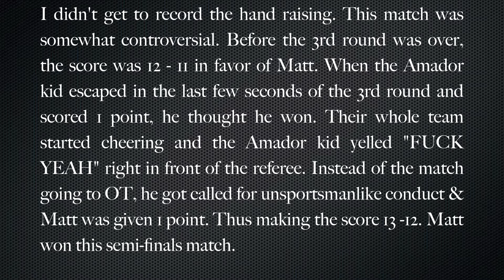Matt's 2nd match at the San Marin HS Green & Gold Tournament 12-12-15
113 lbs bracket